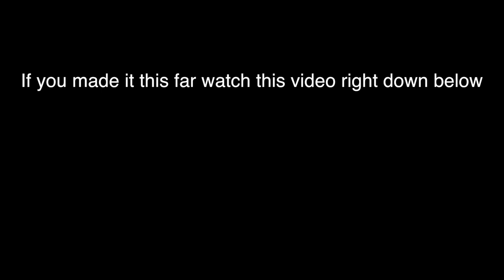We Had A BLIND FOLD PILLOW FIGHT | SOMEONE TOOK IT TO FAR!!!!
We Had A BLIND FOLD PILLOW FIGHT!